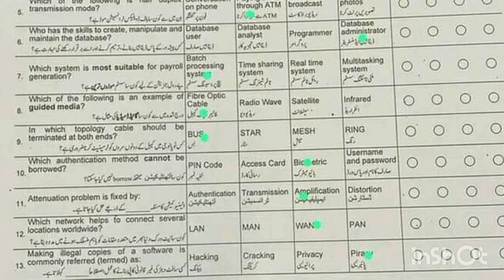Class 9 Computer Paper MCQS Answer Key Fbise 2024 | Class 9 Computer Paper Objective solution 2024.